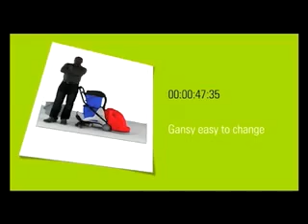PoLSoN be IPC Gansow Gansy